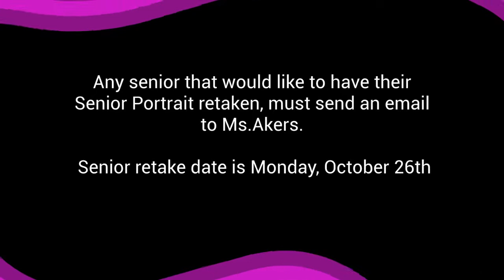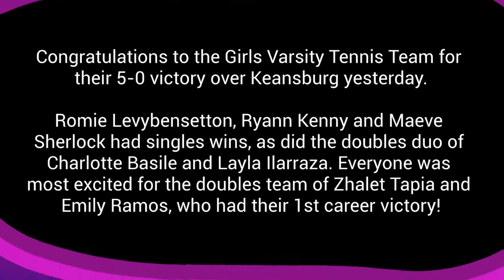Morning Announcements 10 15 20 1